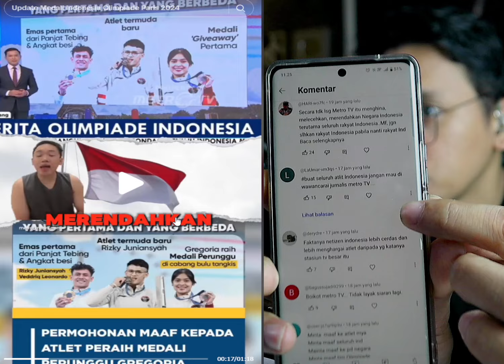"B4JINGA* NGGA SIH"!! MASIH BERLANJUT,SOAL PERNYATAAN METRO KEPADA GREGORIA SAMPAI HARI INI VIRAL